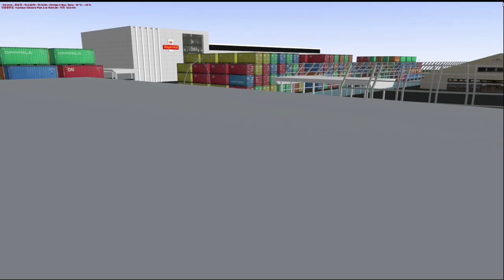[OMSI2] Hyundai LF NSAC 2016 .ZF AUTO (현대 저상 정식출시!) - Yulcheon 1.2ver Line 12-1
OMSI2 율천맵 12-1번 노선 운행영상입니다. 어제 현대저상이 정식 출시가되었습니다!!! 그래서 바로 제가 만든 도색을 적용하여 빠르게 운행을 해보았습니다. 도색은 서울 동아운수의 152번입니다. 또한 동시에 대우 FX차량도 출시가 되었기때문에 조만간 영상으로 만나뵐 수 있으실겁니다. 그럼 재밌게봐주세요!!

노선(Line) : 12-1
맵(Map) : Yulcheon 1.2ver
버스(Bus) : Hyundai LF NSAC 2016 .ZF AUTO